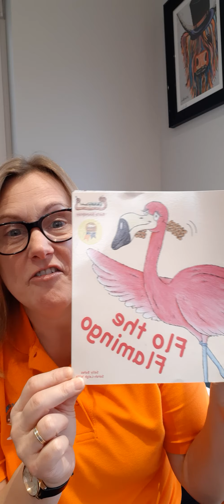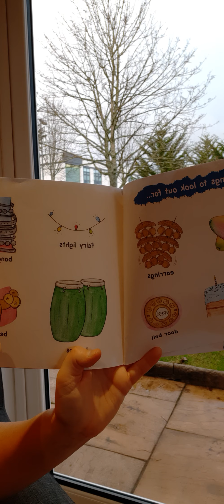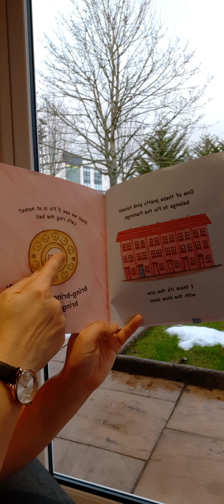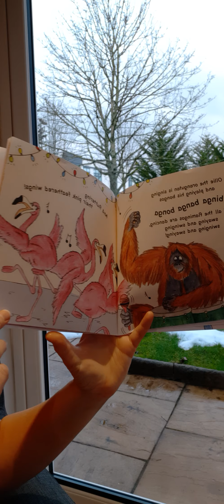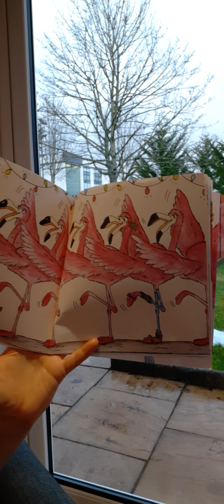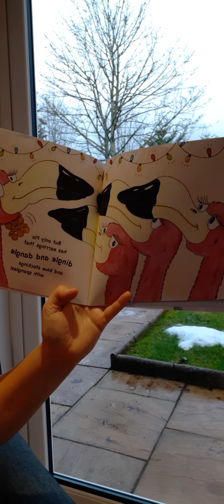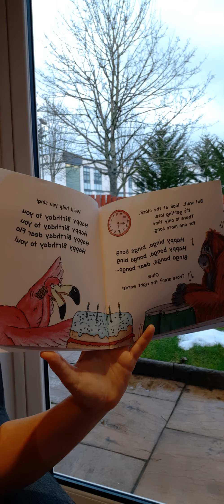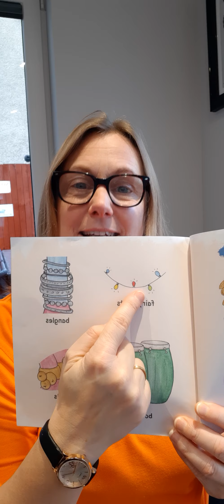storytime - Flo the Flamingo xx